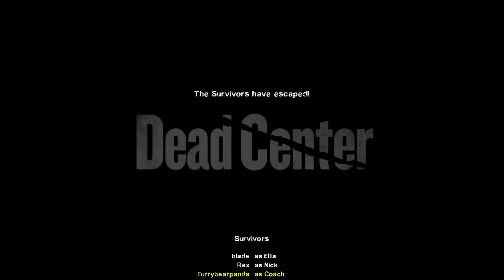Finally Expert Difficulty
2 months of yelling